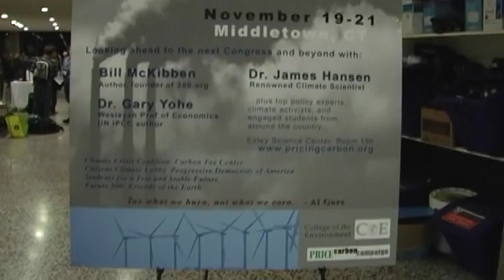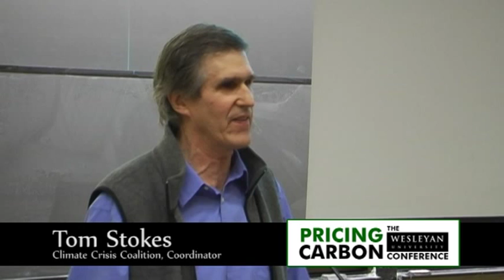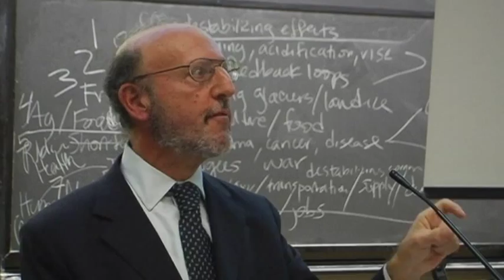Trailer - Pricing Carbon: The Wesleyan University Conference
On the weekend of November 19-21, 2010, some 560 climate
activists, students, scholars, elected officials and
concerned citizens participated in the Pricing Carbon
Conference at Wesleyan University in Middletown, CT.

Participants explored organizing and political strategies
to address the climate crisis focusing on a direct carbon
pricing mechanism that is effective, equitable, and
politically viable.

The conference was co-hosted by Wesleyan College of the
Environment and the Price Carbon Campaign. This video
conveys conference highlights, capturing participants'
excitement and commitment.

for the full program,
speeches, presentations and more information.